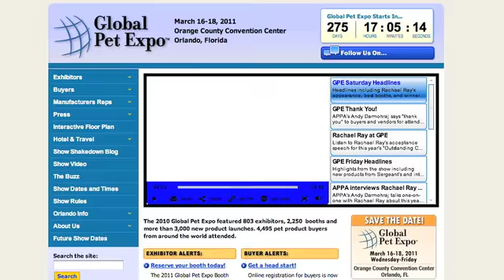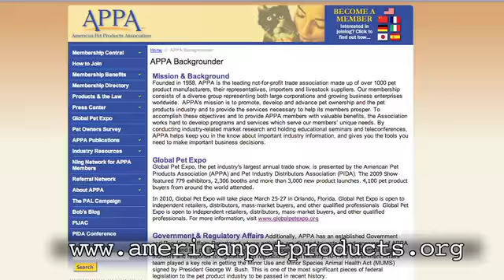American Pet Products Association President Bob Vetere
Mr. Bob Vetere along with many others from the American Pet Products Association has now made the NYC Pet Show the must attend pet event for the entire city area!  Bob Vetere and the APPA are the great people that bring the buyers and sellers of pet products together at the Global Pet Expo and are greatly responsible for what pet products we see on our shelves.   Give them support wherever you can.

Every vendor and buyer worldwide must become a member of this now global association.  to see if you qualify today.

To attend the NYC Pet Show as a buyer, consumer, or vendor go to get your tickets and space today.  It will sell out early so sign up ASAP.

Thanx again Bob and look forward to seeing all your great vendors and products very soon.

Special thanx also goes out to Elyse Kroll and everyone at CCK along with MassMedia of Reno for all their help.